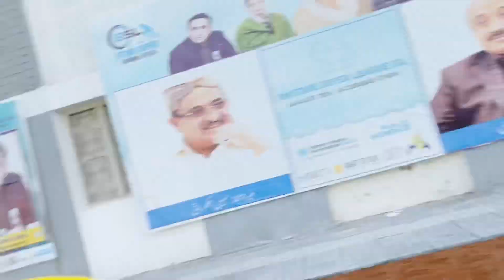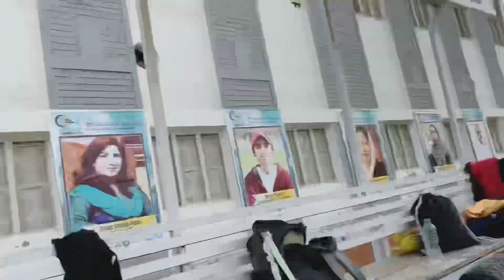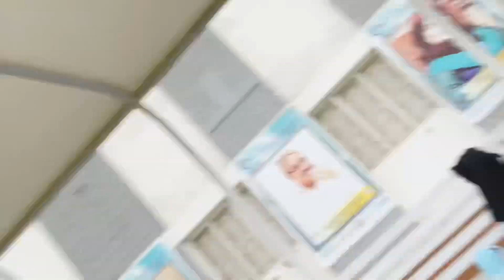Aaj Kiya Aik Aur Challenge | Football Match Ka Maza Aagaya | Vlog 65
Welcome to the EB World.

erum baloch world
Hockey
Goals
my earning from youtube channel
youtube se paise kese kamayen
youtube earning
vlog
vlogs
pakistani vlog
ducky
ducky bhai
ducky bhai vlogs
erum baloch world
family vlogs
pakistani vlogs
indian vlogs
daily vlogs
Pakistan